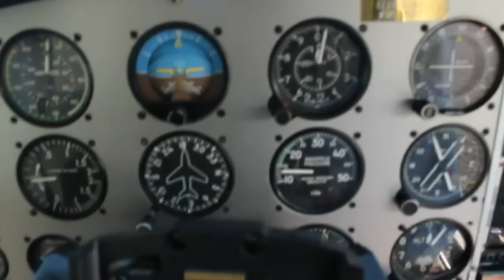Paratroopers Aerial Mission: Ukrainian soldiers undertake skydiving training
These Ukrainian paratroopers are about to skydive to Hoverla, Ukraine’s highest mountain. One of the paratroopers is holding a blanket to keep himself warm as the plane slowly rises. As the altitude increases the temperature can drop by 10 to 15 degrees Celsius.